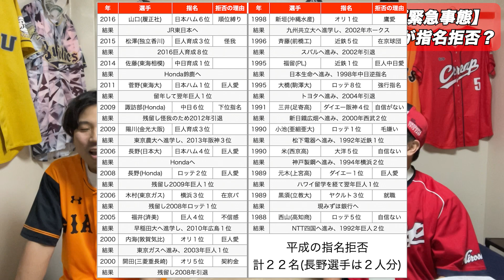【カープ】指名拒否騒動。かなりマズい状況です…【河野佳】【ドラフト５位】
ドラフト５位指名した期待の先発ピッチャーに指名拒否の可能性が！？お願いします！入団すると言ってくれ！！

【目次】
0:00 オープニング
0:13 一連の流れ
1:49 指名拒否の事例
5:25 ネットから？の声